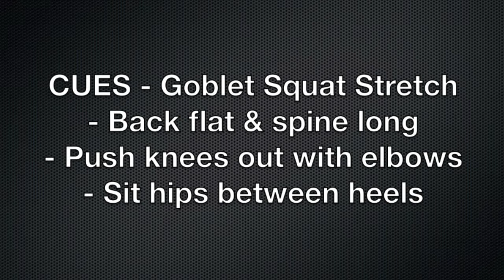Alternating Deadbug + Goblet Squat PNF Stretch - Viking Strength Systems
Your warm-up arsenal should include both the Alternating Deadbug and the Goblet Squat PNF Stretch. Address movement quality and core stability, all with these 2 easy exercises.